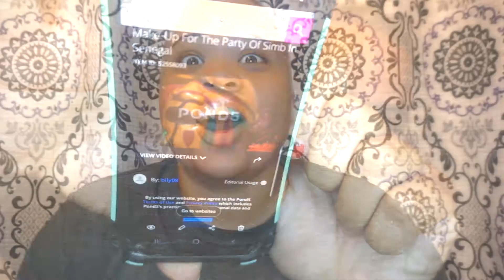JUNETEENTH2020| SIMB TRIBE |SENEGAL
June 19th 1865 was the day the slaves in Texas were informed they were free since 1863 but they weren't informed by their owners until 2 years later.  Slavery was a travesty and I wanted to pay homage to the various countries in Africa were people were stolen from and sold into slavery.  Starting with the very first is Senegal.  This is makeup look is a representation of the Simb tribe "False Lion"  I hope I make my Senegalese subscribers proud!

Let's be friends :
Instagram (Yanpatan)

Products I love to use
Do u love natural products? Here's an awesome brand
100 Percent Pure

 Real Techniques brushes I loveeeee

JAPONESQUE brushes I talk about all the time!

► TECH STUFF ◄
Samsung S5

Joby GorillaPod Focus Flexible Tripod with Ball Head
I EDIT MY VIDEOS WITH
Sony Vegas Pro 13

Are you with a brand or business interested in partnering with the Yana's Avocations Youtube Channel? I'd love to hear from you :)